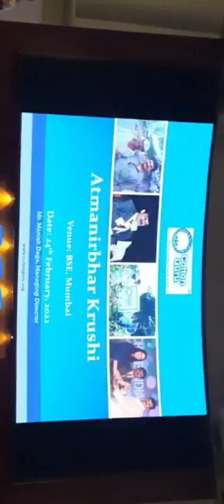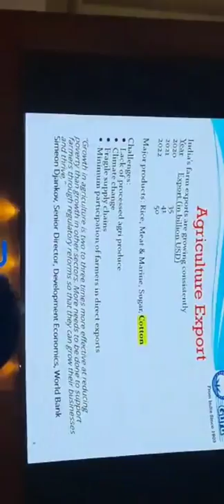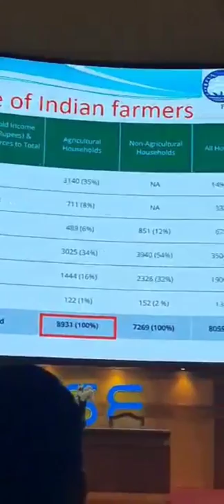Cottonguru Presentation During Inauguration of Book On BSE Journey With Cotton Farmer & FPO's.